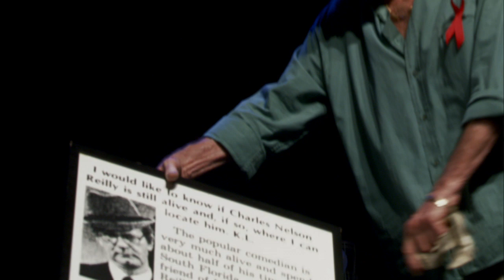The Life of Reilly | Part 2 I Thought You Were Dead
This video is part 2 of The Life Of Reilly, starring Charles Nelson Reilly.  Here CNR humorously tells the audience why he believes it's time to tell his life's story... before it's too late.